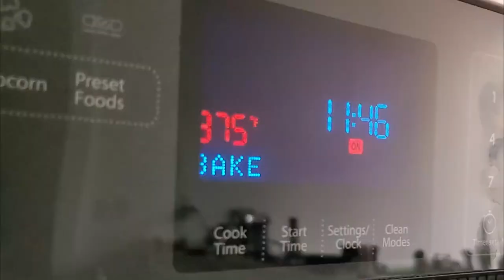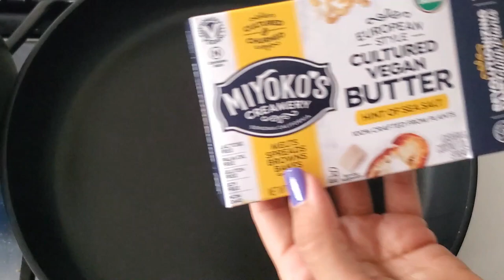The BEST Roasted Red Pepper Sauce! | Roasted Vegetable Pasta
It's simple, it's creamy, it's dairy-free and it's homemade! Try this delicious Roasted Red Pepper Sauce that is perfect with these roasted veggies and spaghetti! This meal is bursting with flavor, color and all the goodness you need. Makes my mouth water just thinking about it!
You can always prepare this sauce and roasted vegetables ahead of time for a quick, mid-week meal that can be tossed together in no time. Pair with a slice of toasted, buttered bread and your heart and soul will thank you with every bite! Try it yourself and let me know what you think!

•Whole Grain Spaghetti- $1.29
•Organic White Onion- $.99
•Organic Tomato- $.59
•Organic Green Pepper-$1.09
•Yellow Zucchini- $0.79
•Organic Mushrooms- $2.29
•Fire Roasted Red Peppers- $1.99
•Coconut Milk- $1.49
•Organic Garlic- $1.59
**Total= $12.11 / 6 Servings**

That's about $2 per serving!!